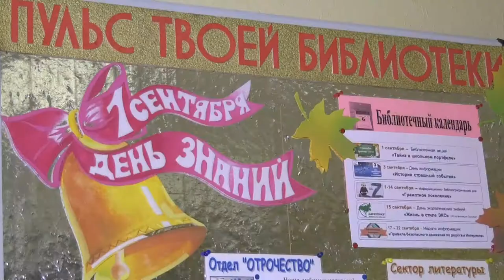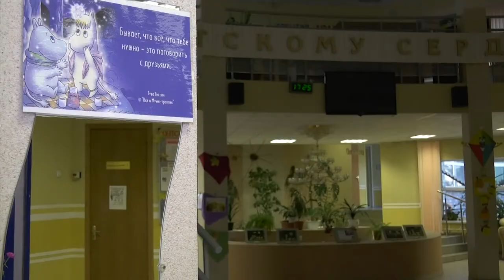Библиотека им.Пушкина готовится к 1 сентября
Юные читатели и их родители готовят театрализованное представление к 1 сентября